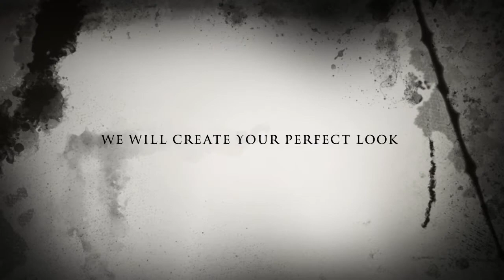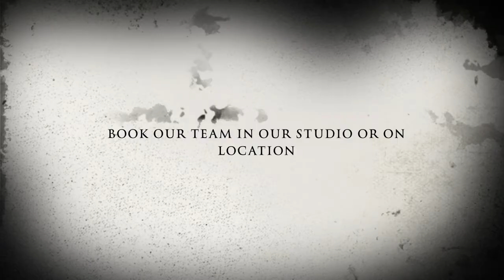Halloween Look Book 2016